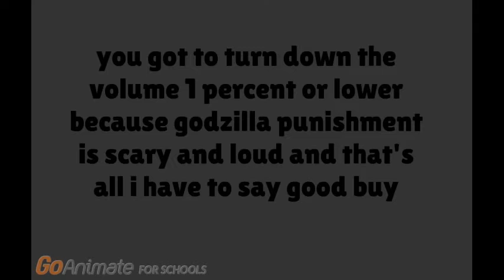The Candy Man Error 19 (The Scare Of The Godzilla Punishment)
you will like the error.
the credits will be in the error.